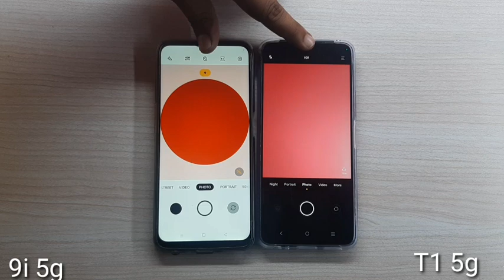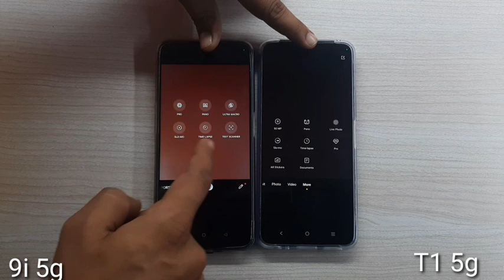Realme 9i 5G vs Vivo T1 5G Ultimate Camera Comparison?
Hello Dosto maine is video me realme 9i 5G vs VibobT1 5G ke bee me camera Comparison kiya hai, dono phone me 50mp ka main camera diya gya hai, to yadi apko in dono phone ke camera ke bare me Detail me janna hai to apko is video end tak dekhna chahie!!

reapme9i5gcamera, vivoti5gcamera,v#Phonehindi.

realme 9i 5g camera
Vivo t1 5g camera
realme 9i 5g vs vivo t1 5g camera
vivo t1 5g vs realme 9i 5g camera
realme 9i 5g camera review
Realme 9i camera test
Vivo t1 5g camera review

@Trakin Tech.

Mujhe ummed hai Dosto ye video apko jaroor pasand ayegi.